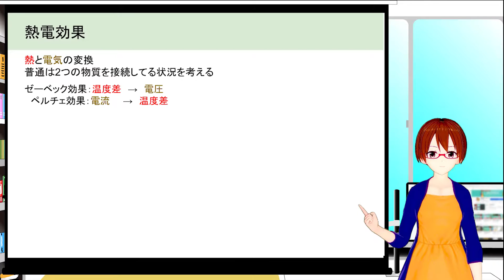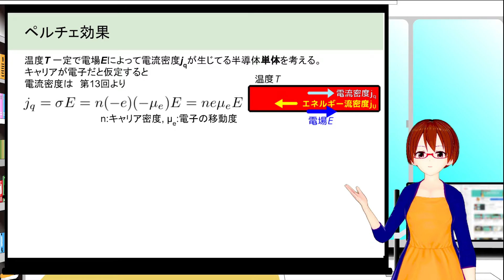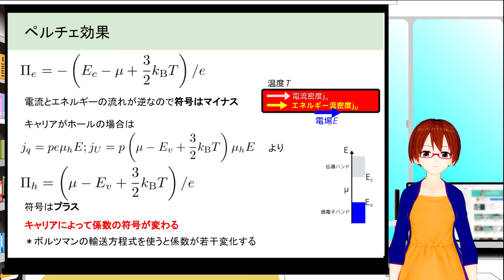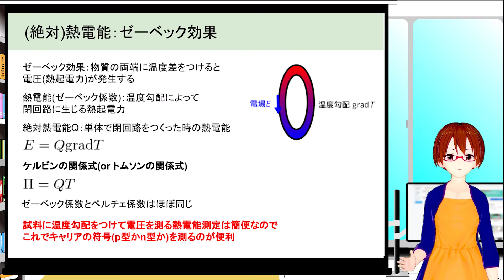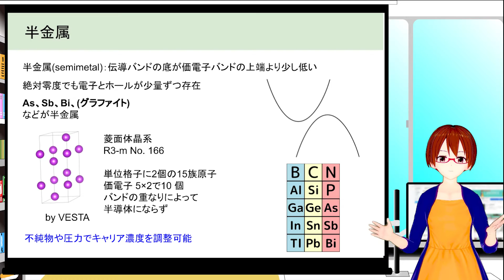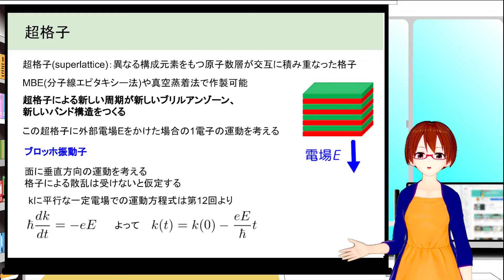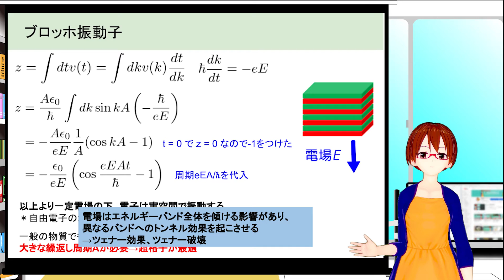固体物理連続講義第14回「半導体３-熱電効果、半金属、超格子-」【VRアカデミア】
固体物理講座第14回
いつもよりちょっと真面目に固体物理の講義をします
今回は半導体の第３回目。
最後は半導体に関係する3つのトピックスの話をしたいと思います。
0:00 熱電効果
4:01 半金属
4:51 超格子

計算が多い＋高速ですが一時停止して頑張ってください。

間違いの指摘、分からないところの質問お待ちしております。

使用ソフト:
Vカツ
voiceroid2 琴葉茜/葵
Premiere Pro
使用フォント:
Rounded Mgen+
使用音楽(使用してないものもあります):
Savon by Ryo Lion 様 (nc205512)
霧雨 by かずち様